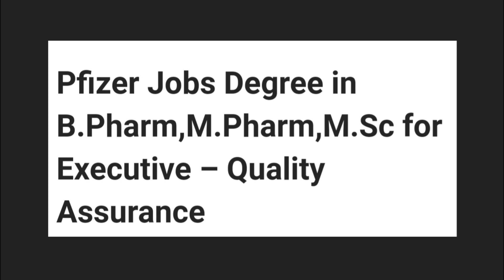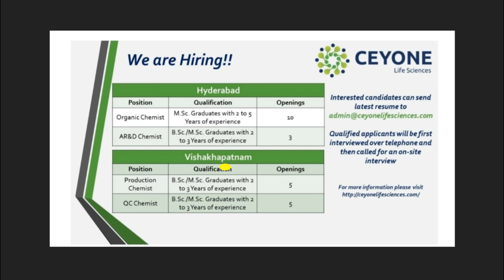Jobs in vizag//Hyderabad//best option for freshers.